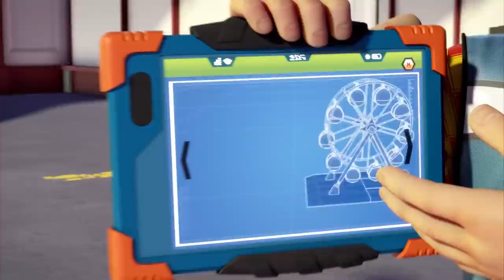Trouble at the Vets 🛠 Bob the Builder ⭐ Full Episodes | Cartoons for Kids